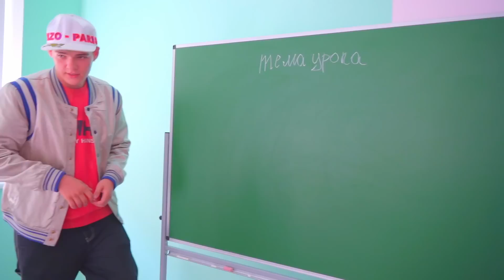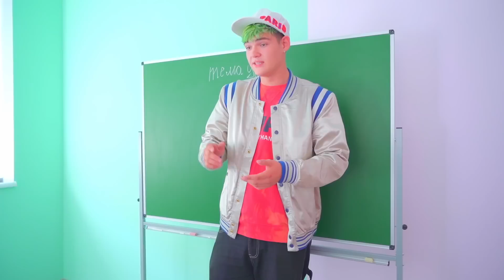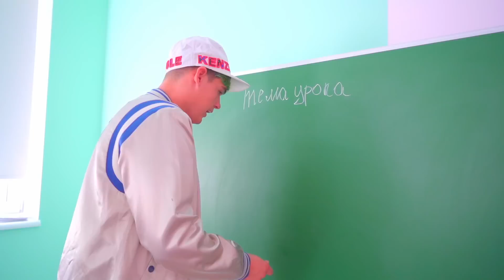Chi ha baciato Diana dietro la scuola? L'insegnante sta cercando la verità!